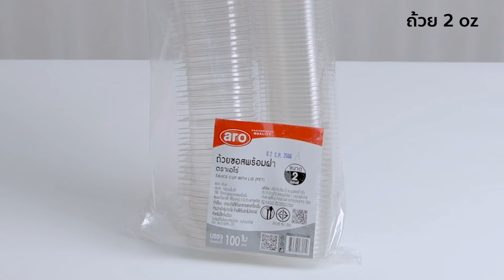วุ้นเป็ด วุ้นมะพร้าว วุ้นกะทิ ขนมไม่ใช้้เตาอบ ทำขนมกับเชฟโจ Ep 121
🔴แจกสูตร วุ้นเป็ด เจทานได้ครับ
🔰ชอบเมนูพิมพ์ ก๊าบๆ
มาทำวุ้นเป็ดกันครับ สูตรทำง่ายน่ารักมาก วัตถุดิบน้อย ใช้เวลาไม่นาน กินแบบแช่เย็นอร่อยสดชื่น เติมเนื้อมะพร้าวได้นะครับ

🔴วุ้นเป็ด
น้ำมะพร้าว   200 g
(ไม่มีน้ำมะพร้าวใช้น้ำเปล่าแทนได้)
ผงวุ้น              4 g
น้ำตาล           50 g
กะทิ               150 g
เกลือ               1.5 g

Note
เติมเนื้อมะพร้าวได้นะ
กะทิสดให้หัวกะทิผสมหางกะทิแทนได้เลย

🔴พิกัดอุปกรณ์ที่เชฟใช้
🔴 พิกัดเครื่องตีใช้ดีเกินราคามาก
🔴พิกัดหม้อไฟฟ้าอเนกประสงค์

เชฟโจ😋
Chef Joe's Bakeshop
ใครทำแล้วส่งการบ้านให้ชมบ้างนะ

🟦FB กดไลท์เพจแทนคำขอบคุณนะครับ
⬛️เชฟมีช่อง Tiktok ละนะ เข้าไปฟลอเลย
😋ชอบเมนูนี้พิมพ์ อยากกินนะ